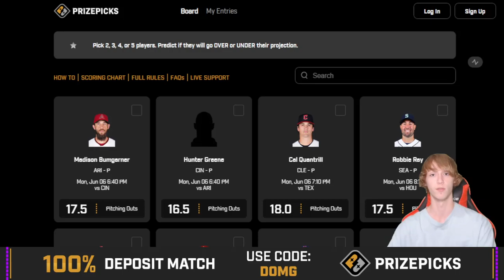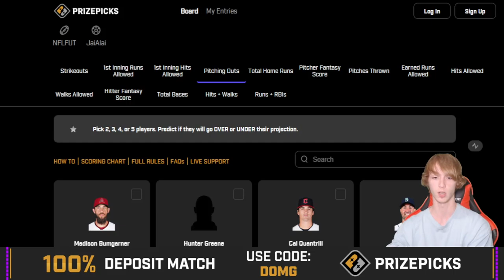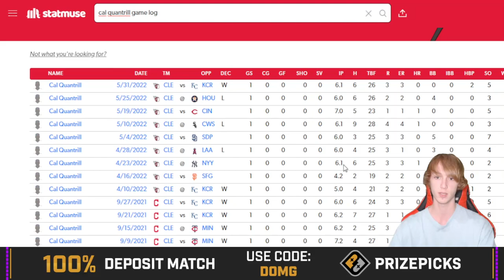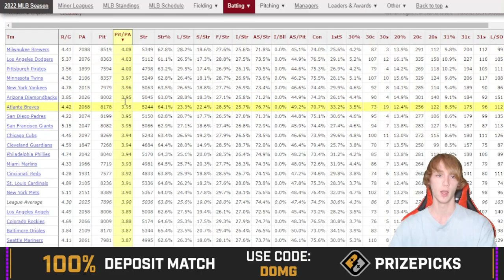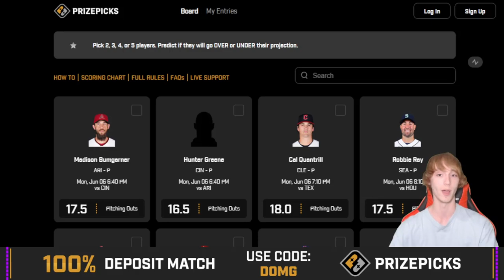5-1 YESTERDAY! BEST MLB PLAYER PROPS FOR 6/6! Best Player Props on Prize Picks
5-1 YESTERDAY! BEST MLB PLAYER PROPS FOR 6/6! Best Player Props on Prize Picks

Stats said in this video are not guaranteed to be accurate

This is *NOT* Gambling advice. I am not responsible for any losses you may get. Play responsibly, and play at your own risk